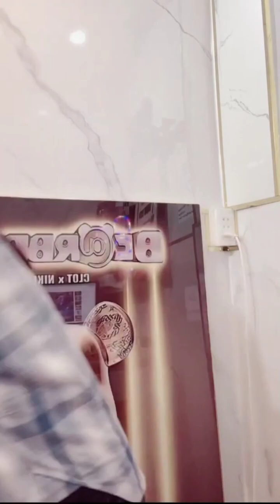Lam Lucky Bigo live update 2023#lamlucky